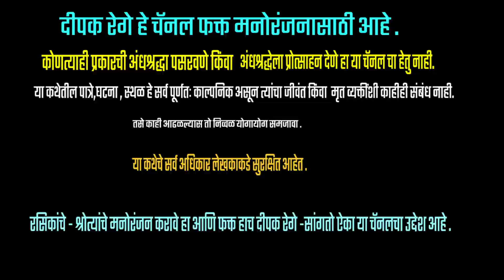मदुराईचे काजूगर | vijay kapdi comedy katha | deepak rege | marathi kathakathan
Comedy story by Vijay Kapadi |

marathistorytelling